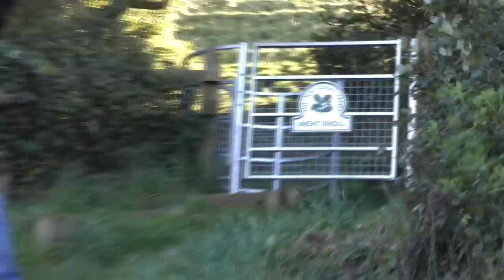Climbing Brent Knoll, Somerset, UK